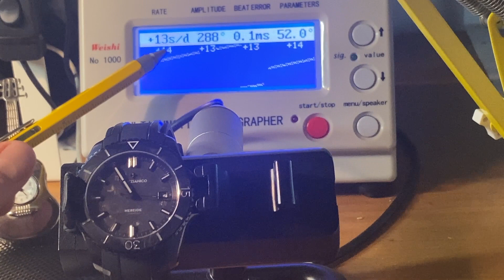Venezianico Nereide Carbonio.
Un nuovo materiale all’avanguardia per le sue proprietà tecniche, il carbonio forgiato è realizzato grazie ad un intreccio destrutturato di fibre di carbonio, immerse in resina e cotto ad alta pressione e temperatura. Le fibre riflettono la luce in modo diverso a seconda dell’angolazione, creando un affascinate effetto estetico, che dona vita propria al quadrante e alla lunetta.